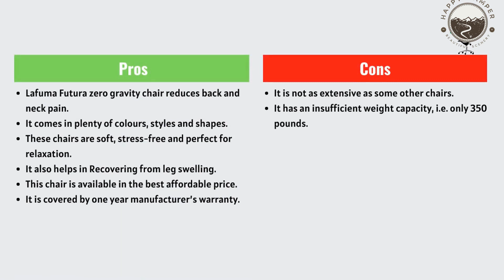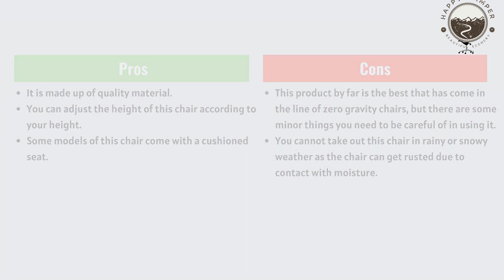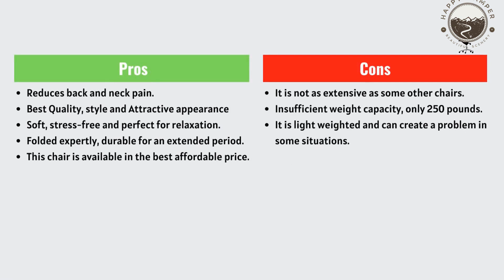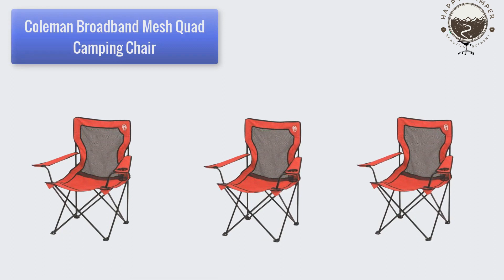Ergonomic Bliss: Discover the Best Camping Chairs for Bad Backs 2023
In this video, we introduce you to the best camping chairs specifically designed to provide relief and comfort for those with bad backs.

🔶 Lafuma Futura ➜
🔶 STRONGBACK 2.0➜
🔶 Timber Ridge ➜
🔶 Stylish Camping ➜
🔶 Coleman Broadband ➜

We understand the importance of finding a chair that offers proper lumbar support and promotes healthy posture while camping.

Join us as we explore the top options available in 2023, showcasing their ergonomic features, back support systems, and overall comfort. We prioritize chairs that are specifically designed to alleviate back pain and discomfort, ensuring you can fully enjoy your camping experience.

Our team has extensively researched and tested various camping chairs to bring you the very best options available. We understand that having a chair that supports your back is essential for a relaxing and pain-free camping trip.

Whether you're lounging at the campsite, enjoying outdoor activities, or simply unwinding after a day of adventure, these camping chairs will provide the ergonomic support you need. Discover the innovative designs, adjustable features, and high-quality materials that make them the best choice for campers with bad backs.

Happy Camper is a participant in the Amazon Services LLC Associates Program, an affiliate advertising program designed to provide a means for sites to earn advertising fees by advertising and linking to Amazon.com. As an Amazon Associate, I earn from qualifying purchases.